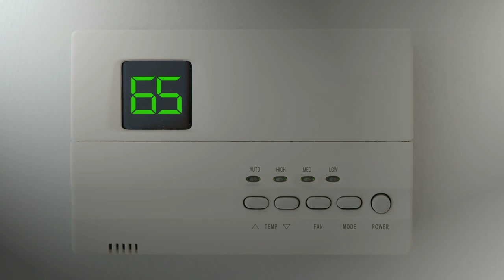Rich Your Landmark Home Warranty Superhero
Watch Landmark Home Warranty Superhero Rich Butler battle the Homeowner Gremlin, bent on home appliance destruction. Armed with a Landmark Home warranty, Rich defeats the gremlin and continues to protect the home from normal everyday wear and tear.

Inspiring Strings  by MusicPro_man Music Standard License

Cst Svc Track Ringing Phone Attribution 3.0 | Recorded by Mike Koenig